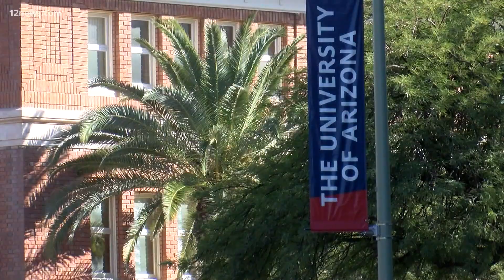Rare sighting of Jupiter, Saturn alignment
UArizona Regents Professor of Planetary Sciences Renu Malhotra shares her expertise on the upcoming Jupiter Saturn conjunction.
A rare celestial event that hasn't happened for almost 400 years, but at that time it wasn't visible.
800 years ago was the last time it happened this close.